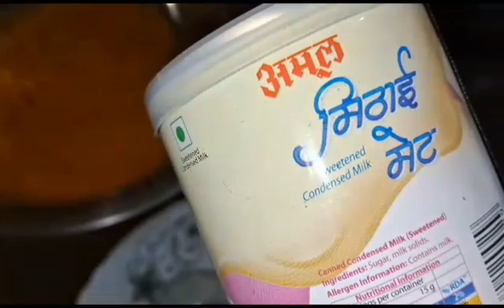sweet palm recipes /Amritas daily life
Bengali  taler bora recipe

sweet palm fitters

kheer

puri

Ingredients

swweet palm pulp

greted coconut

cardamom powder

sugure

dry fruits

sun floweroil

process has been shown in video

if you  like my vdo plz subscribeto my chenneland share it ..

amrita'sdaily life today